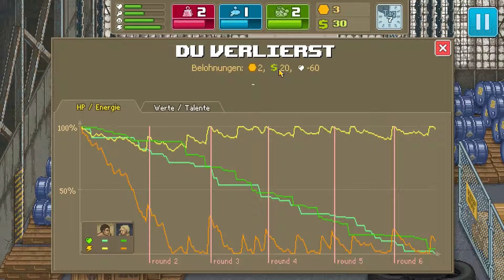Let's Play Punch Club #3 Wähle Deinen Weg Trivolo [HD]+[deutsch]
Lies mich für mehr Informationen
Wir skillen im Skillbaum die Talente und schauen schon einmal auf die zukünftigen Talente die wir wählen können denn wir wollen ja Weise wählen